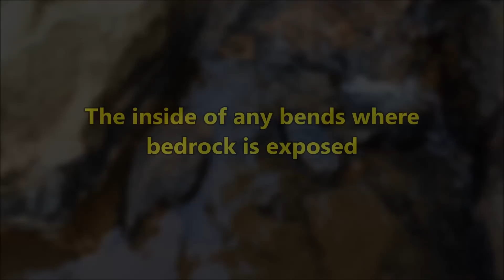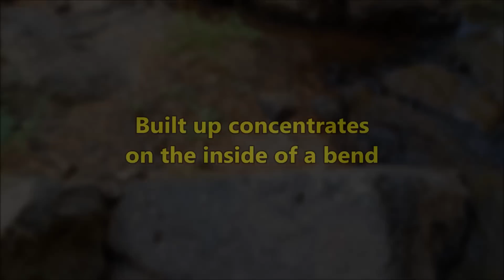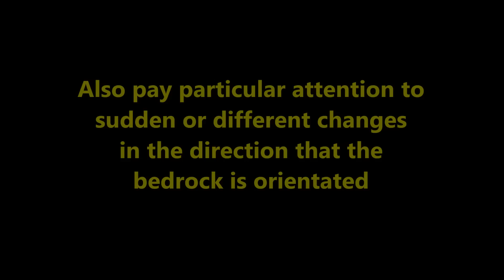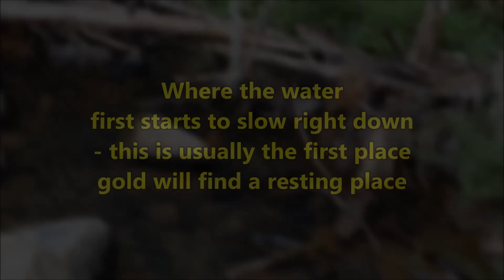Alluvial Gold Prospecting - The Best Places to Find Gold in a Creek - How to Get Gold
The next video in my ALLUVIAL GOLD PROSPECTING series. This video is a WALK THROUGH - TALK THROUGH showing the THE BEST AND MOST LIKELY PLACES TO FIND GOLD in a running creek. I point out and identify the FIRST PLACES THAT I LOOK when I'm SEARCHING FOR GOLD. These are all PLACES THAT I SPECIFICALLY TARGET to increase my chances of success.

Gold Nuggets and Gold Specimens hand prospected by me